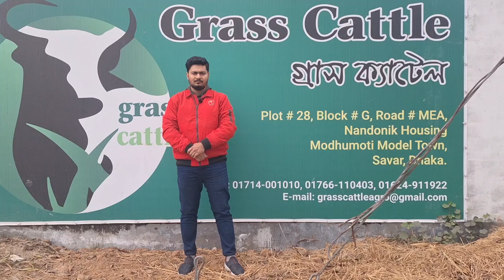Grass Cattle ফার্মে "৫৫০ টাকায়" কুরবানির গরু কেনার সুযোগ !! কসাই ও গোশত প্যাকেজিং সুবিধাসহ!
চলে আসছে কুরবানীর ঈদ। অনেকেই গরু কেনার কথা ভাবছেন আগে ভাগে। আসন্ন ঈদকে সামনে রেখে GrassCattle ফার্ম প্রস্তুত করছে ১০০ এর ও বেশী গরু। আজই চলে আসুন আপনার পছন্দের গরু নিতে। আমার চ্যানেলের নাম বললে কিছু স্পেশাল সম্মান করা হবে।
ফার্মের ঠিকানা:
Plot-28, Road-1, block-G, Modhumoti Model Town, Savar , Dhaka.